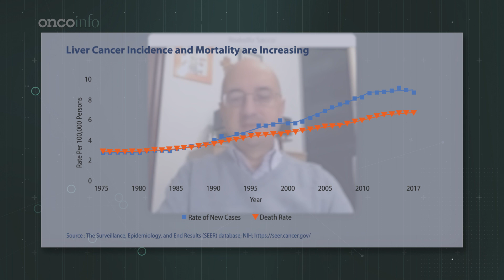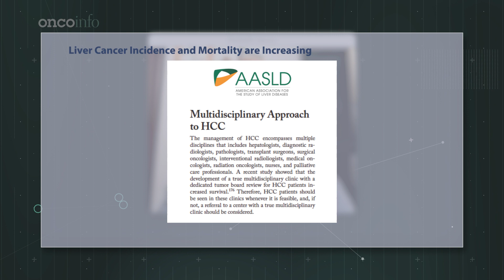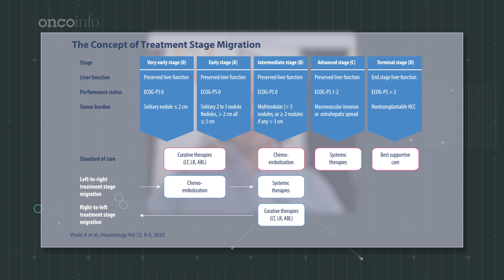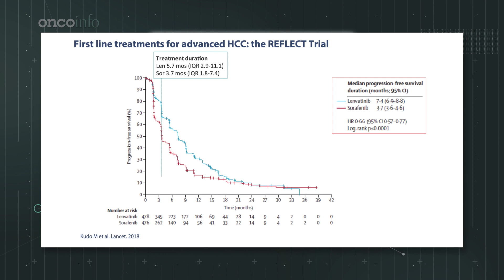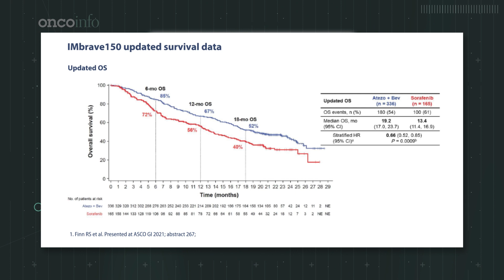Ruolo di lenvatinib nell’approccio personalizzato al paziente con HCC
Rodolfo Sacco (Direttore UOC Gastroenterologia ed Endoscopia Digestiva, Policlinico Riuniti, Foggia) ci illustra il senso del gruppo multidisciplinare, la strategia della migrazione di stadio e il ruolo di lenvatinib nell’approccio personalizzato al paziente.